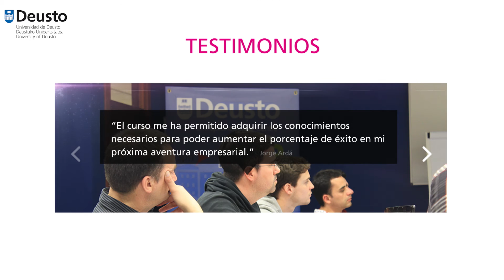DeustoSTART Digital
Programa de apoyo al diseño y lanzamiento de empresas de Internet y negocios digitales. Cuatro meses intensivos de formación, mentorización y coemprendimiento. Más información